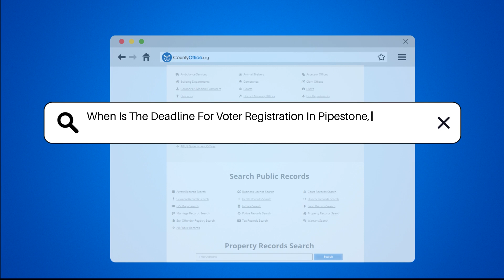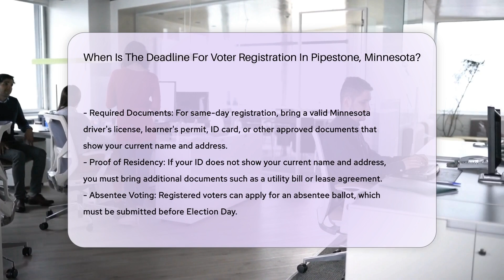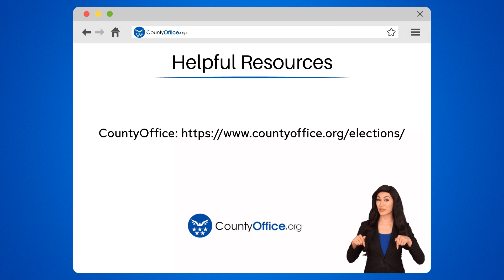When Is The Deadline For Voter Registration In Pipestone, Minnesota? - CountyOffice.org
When Is The Deadline For Voter Registration In Pipestone, Minnesota? In this detailed video, we delve into the essential information regarding voter registration deadlines in Pipestone, Minnesota. Understanding these deadlines is crucial for ensuring your eligibility to vote in upcoming elections. Whether you prefer online, mail, or in-person registration, there are specific timelines to follow to participate in the democratic process effectively.

Online and mail registration deadlines are set at 21 days before the election, allowing ample time for processing. On the other hand, in-person registration is available until Election Day itself, thanks to Minnesota's same-day voter registration policy.

While same-day registration offers flexibility, pre-registering before the deadlines can streamline your voting experience. Make sure to stay informed and prepared to exercise your right to vote.